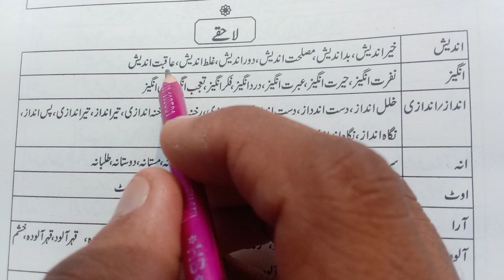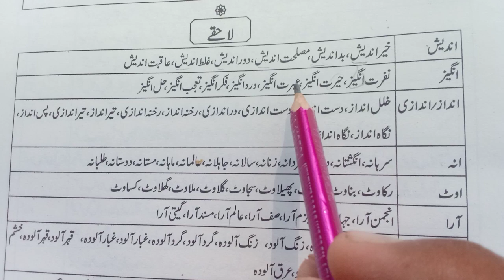لاحقے کی تعریف| لاحقے کی مثالیں| سابقے اور لاحقے